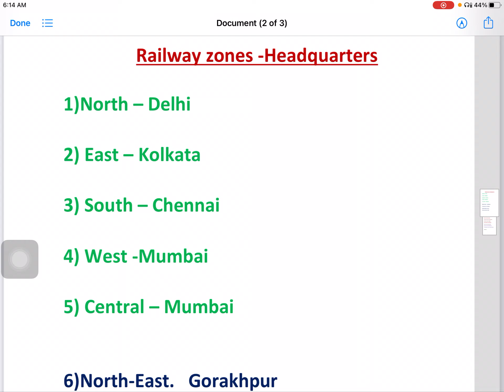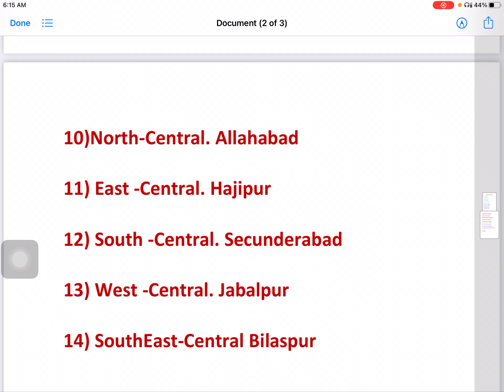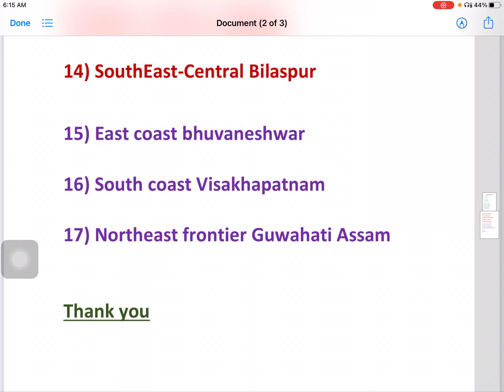Railway zones/ head quarters/ group d / Railways/ general knowledge/class1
railway-zones
groupd-railways